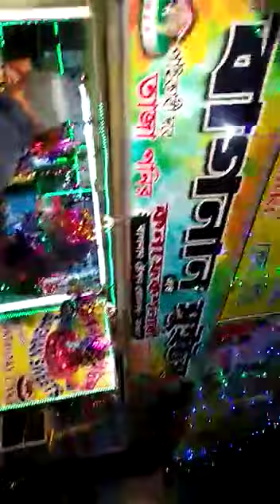BAGNAN SWEETS & CONFECTIONERY.